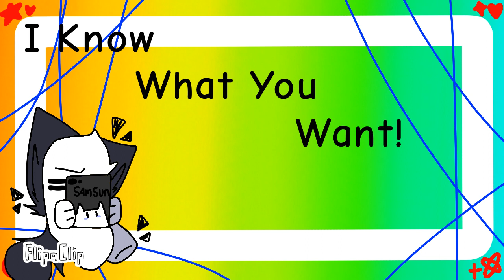WHAT YOU WANT! Meme (Original)//Animations//Among Us//Ft.@Nope_Chicken.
Use Flipa Clip:
15 Fps
Layer 10
231 Frame